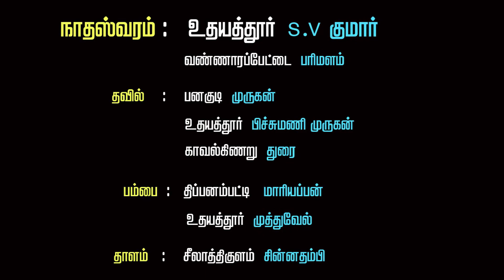பாசமுள்ள பாண்டியரே பாடல் நையாண்டிமேளத்தில் செம்ம அடி | s.v.குமார் நாதஸ்வரம் முருகன் தவில்